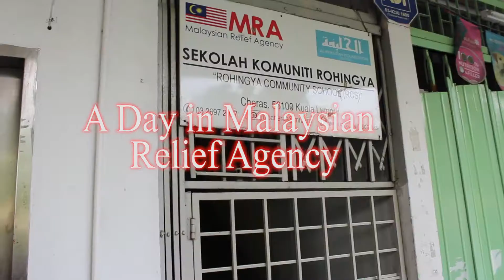A Day in MRA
I posted this video for the sake of memories that , that I hope , won't fade . The video's basically about our class's trip to a Malaysian refugee center where we interacted with strong willed , hopeful refugee kids .